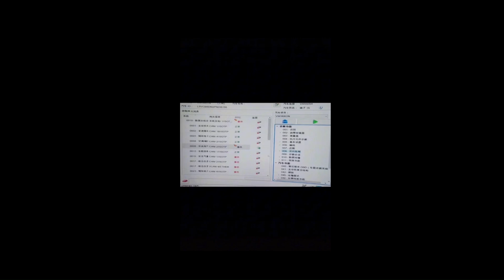the mqb EVO ID platform ambient moduel install